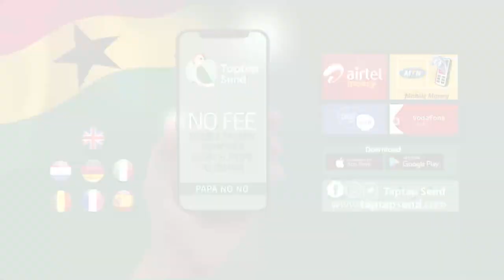Nephew Of COP Kofi Boakye Reveals All The Sp!ritual Backing That Made Him Successful As A Police...